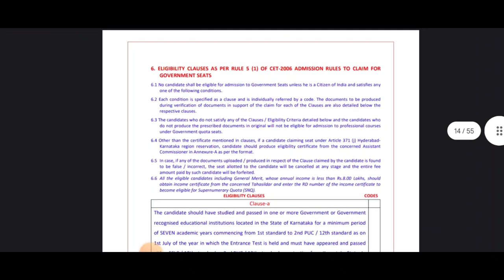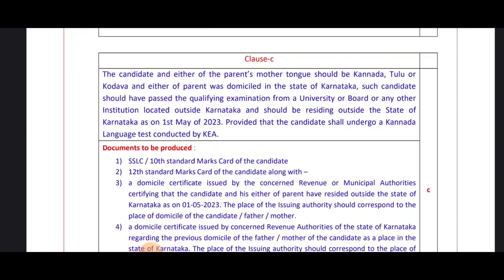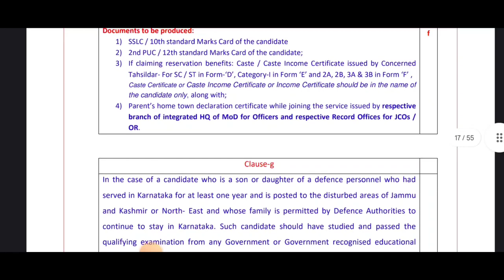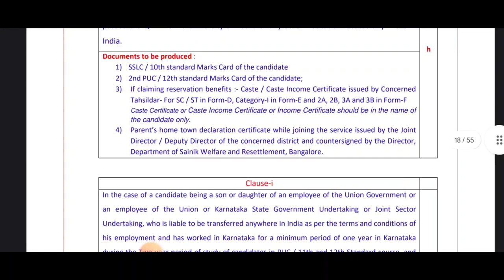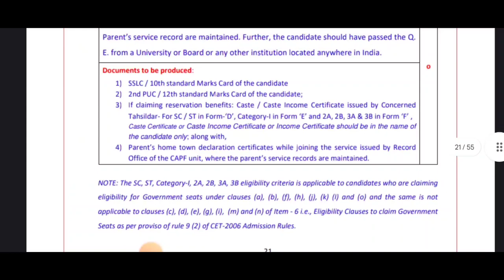All eligibility clauses from a to o |explained in kannada students solution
Upi id:hatersvtu@ybl

what is clause a in kcet,
what is eligibility clause code in kcet,
kcet clause b documents required,
how does kcet counselling work,
kcet eligibility